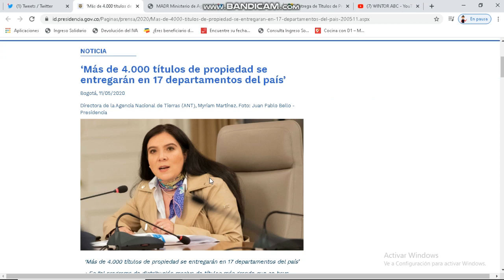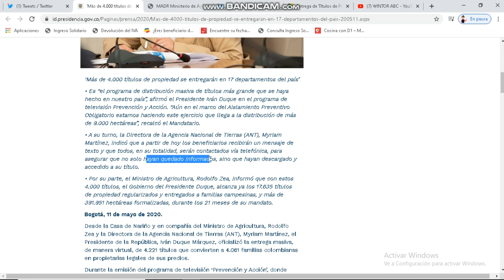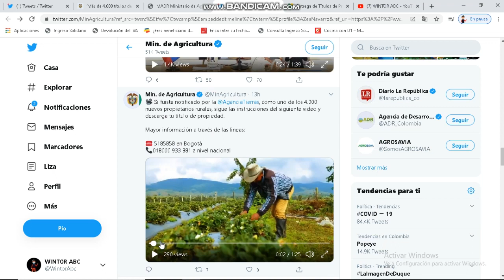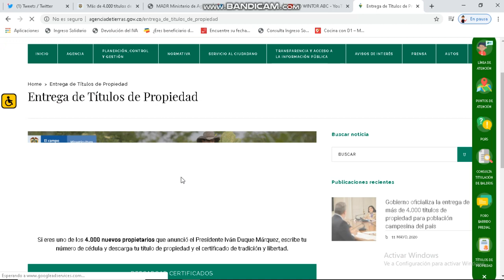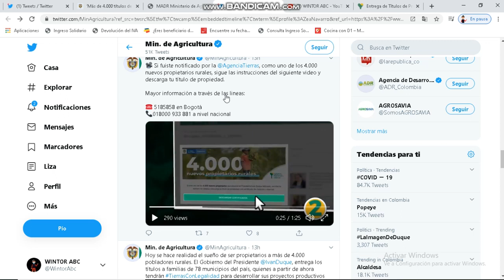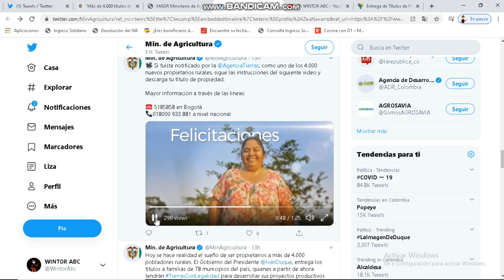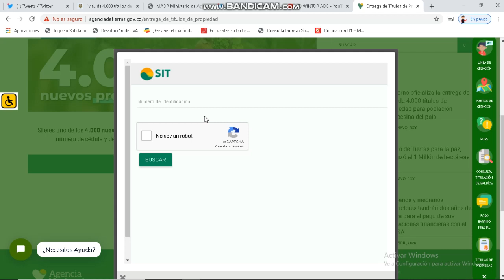👉Cómo Consultar y Descargar Título de propiedad Rural, virtual fácil y rápido | 4000 predios 😉🏃📃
Wintor siempre está para servirle, y les trae una información importante para la zona rural.
Film projector Si fuiste notificado por la
, como uno de los 4.000 nuevos propietarios rurales, sigue las instrucciones del siguiente video y descarga tu título de propiedad.
Mayor información a través de las lineas:
☎ 5185858 en Bogotá
Telephone receiver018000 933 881 a nivel nacional